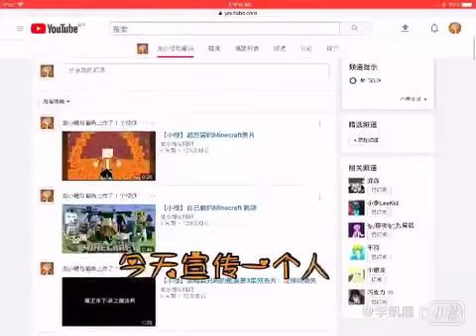【小橙】帮【萌萌牛奶糖】宣传影片EP5